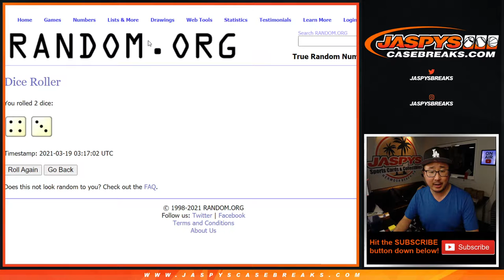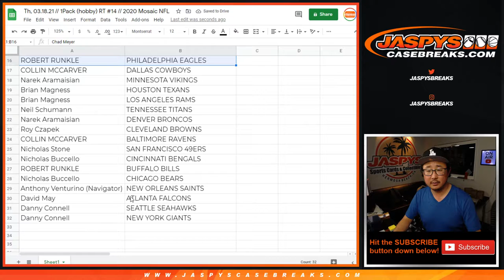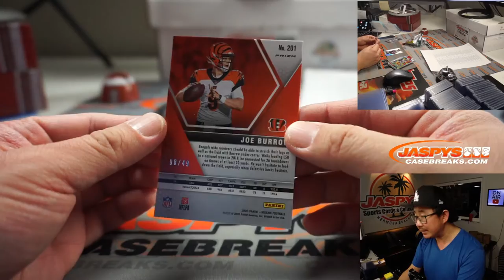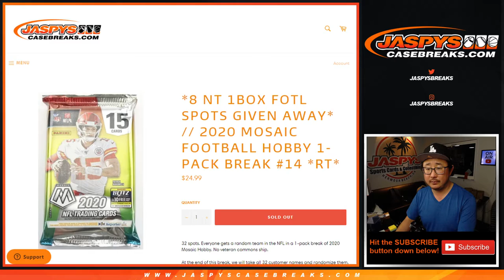Th, 03.18.21 // 1Pack (hobby) RT #14 // 2020 Mosaic NFL